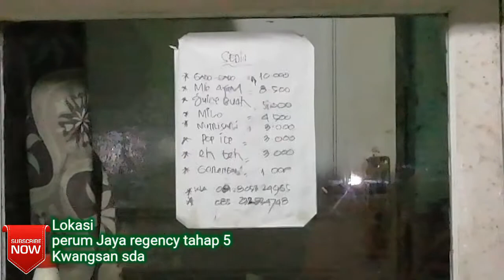Kuliner mie ayam ini polll wenak rasanya, rugi kalau ga cobain | mie ayam bu andre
Assalamualaikum
Kali ini saya infokan kuliner mie ayam namanya mie ayam bu andre rasa nya wenak poll pokoke, selain menjual mie ayam juga menjual aneka gorengan, aneka minuman,
Jam buka :
Senin tutup
Selasa - sabtu buka 17.00 wib sd 21.00 wib
Minggu buka 11.00 wib sd habis
Selain menjual mie ayam juga menjual gado Gado tapi khusus hari minggu aja ya, untuk yg ada disekitar Pepe kwangsan sedati sda monggo mampir dijamin rasanya mantulll.
Sekian info kuliner dari saya, semoga bermanfaat